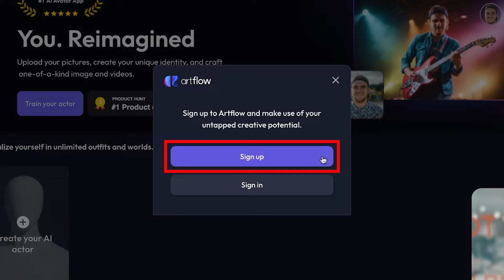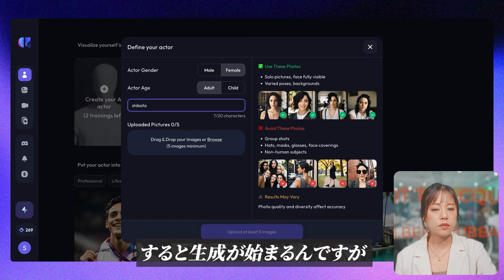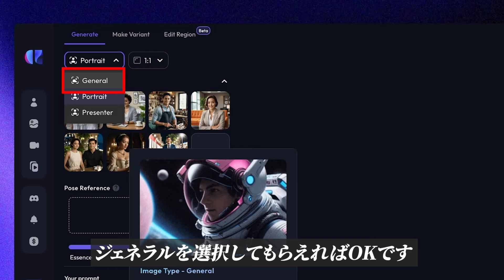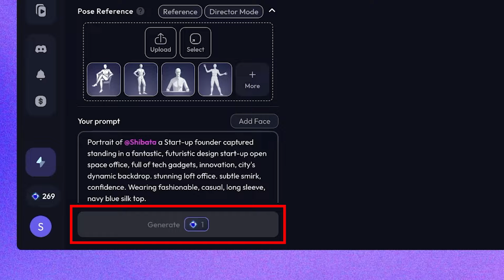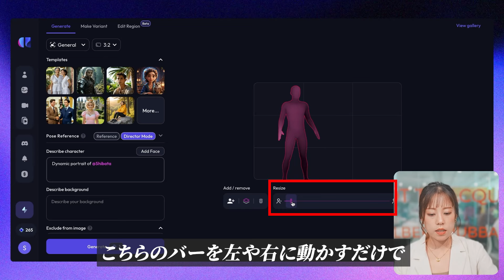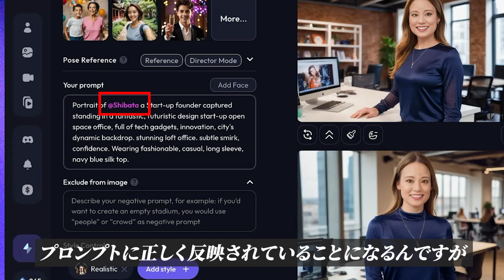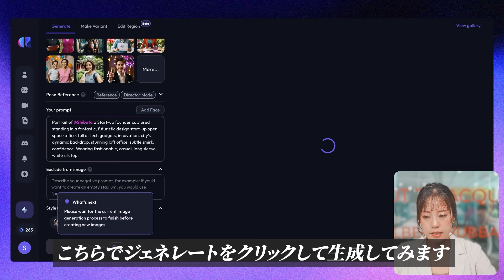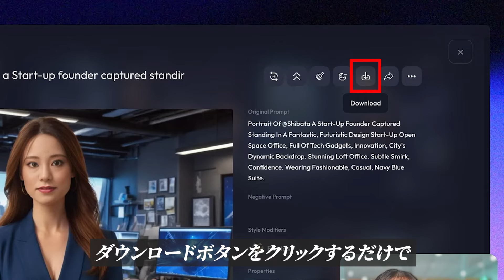サムネイルに使える「盛れるアイコン」の作り方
🎁LINEのお友達登録で特典「オススメAIツール 」のPDFをゲットしてください👇

レスポンス・ラボ会員になると、
海外の実践的なマーケティング情報を始め、現場ですぐに使えるWEBマーケティングのノウハウや効果実証済みのテクニックをお届け！

一部をご紹介すると、、

◾️新規客を集める LP制作入門
◾️安定成長する会社を作る サブスク入門
◾️YouTube広告入門
◾️セールスライティング入門

などなど
集客、マーケティング、セールスに役立つコンテンツが盛り沢山！

今すぐ詳細をご確認ください

📹本日の動画解説
今回は、「サムネイルに使える 盛れるアイコンの作り方」についてご紹介！
・自分の写真を使いたいけど、自分の写真がなかなかない…
・盛れる写真が撮れない…
・わざわざカメラマンに撮影してもらうのもなぁ…
もし、そんな風に思われているなら、そのお悩みはこちらのツールで解決できます！

このツールを活用することで、そのシーンに合わせた様々なAI画像を作ることができちゃいます！

簡単なやり方さえ理解すれば、いろんな場面で活用することができるので、ぜひこちらの動画を見ながら、一緒に取り組んでみてください。

柴田 麻未（しばた まみ）
ザ・レスポンス　メディア統括責任者

ザ・レスポンスでの広告リーダーを経て、現在はInstagram・YouTubeなどのメディア事業を統括。
これまでの経験を活かし、YouTubeではWEB広告やLP制作、最新のWEBマーケティング情報など、WEBマーケティングに必要なノウハウを初心者の方でもわかりやすいように解説📝
一児の母として仕事も育児も奮闘中👩

ほとんどの会社は良い商品・良いサービスを持っている。
足りないのは、その良さをどうやってお客さんに伝えるか？
集客・マーケティングこそが社長の仕事だとぼくらは強く思っています。

このレスポンス・チャンネルは、
小さな会社の社長に役立つ、マーケティングのヒントを、
その道のスペシャリストと共にお届けする番組です。
集客、マーケティング、セールスに役立つコンテンツがたくさんありますので、

FBにも集客のヒントを流すにはコチラ